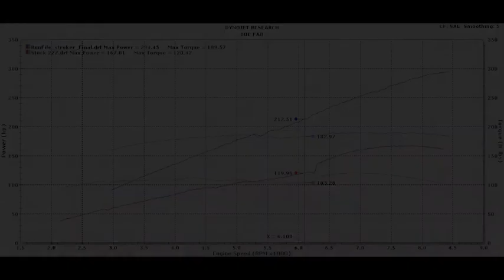Lotus TVS Supercharged Stroker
2ZZ-GE Engine Stroked. 9:1 Wiseco Pistons. TVS Supercharged. 2005 Lotus Elise. Built by BOE Fabrication